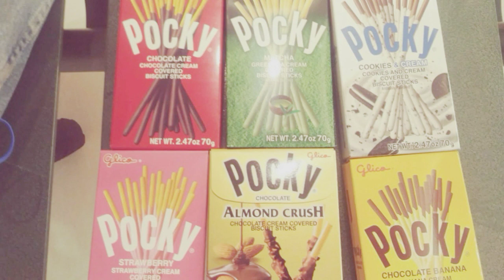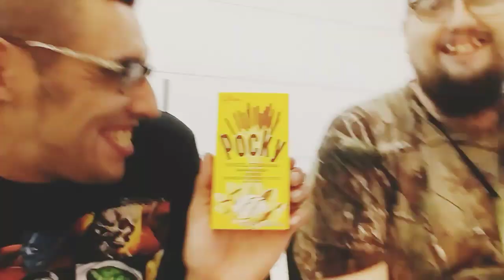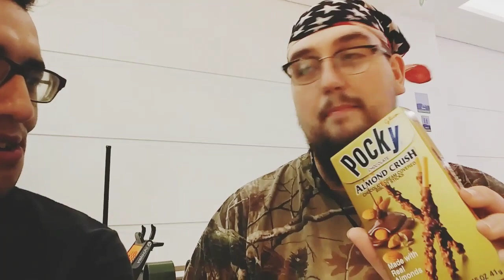The Adrian Lozano show episode four I Choose You Pocky.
In this episode your friendly neighborhood Adrian Lozano samples pockey a Japanese biscuit treats and also a Japanese soda with a good friend of mine Michael Norman hope you enjoy the show__ a,

This episodes happens to feature Niko Neko niie song I don't own and didn't write. This is what San Japan looks like for two poor kids from Texas.